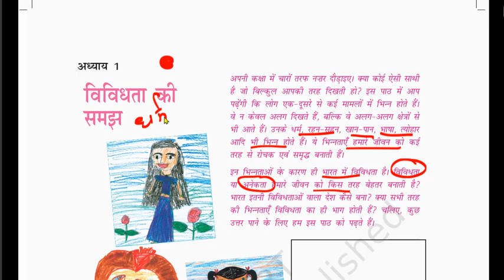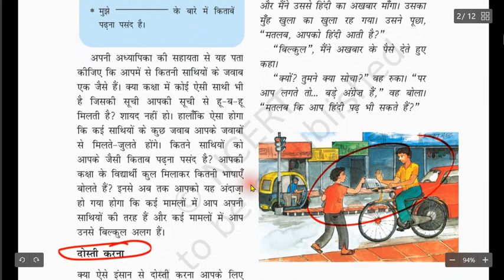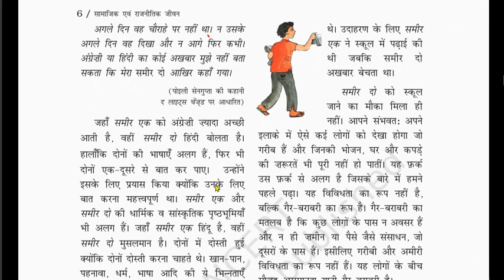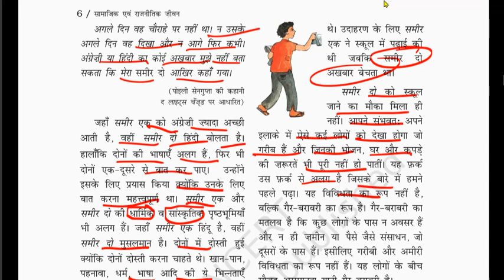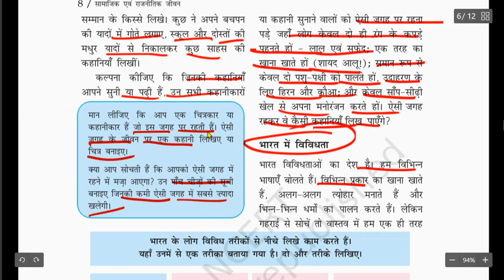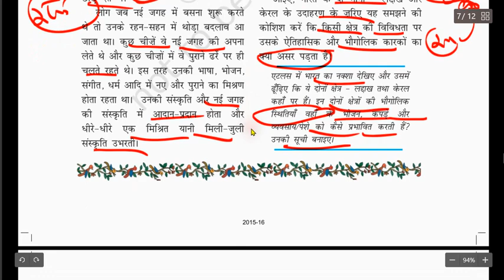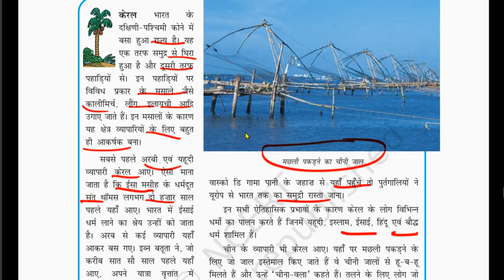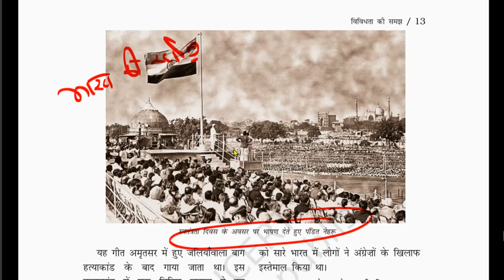विवधता की समझ, सामाजिक और राजनीतिक जीवन 1 क्लास 6